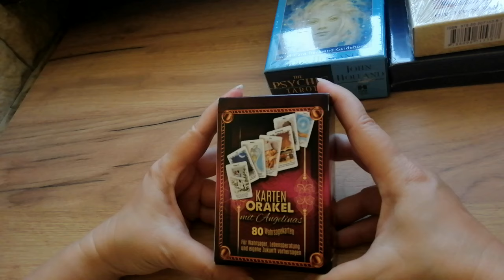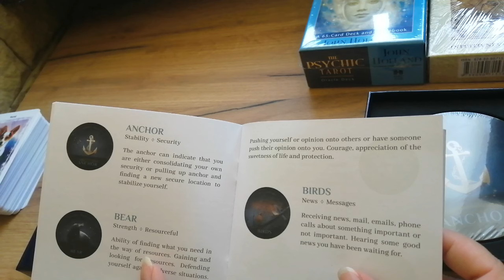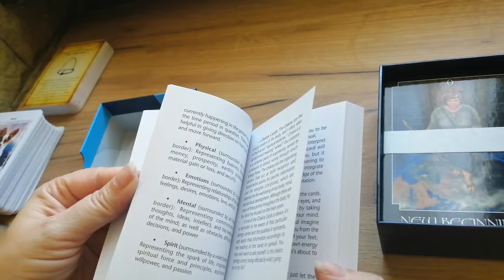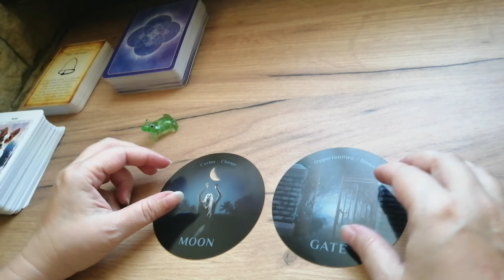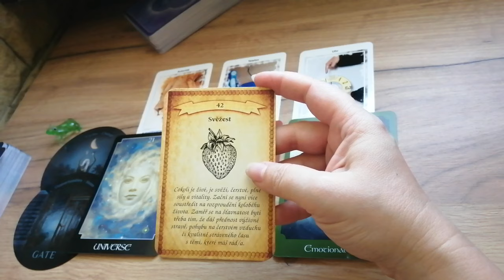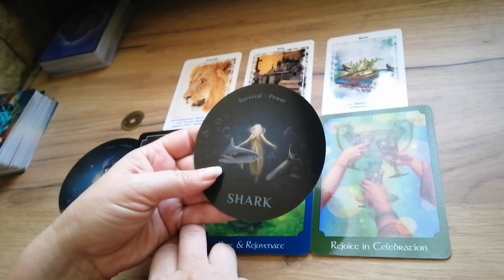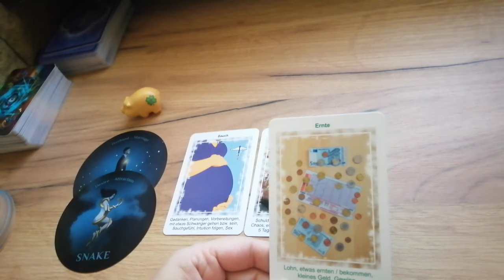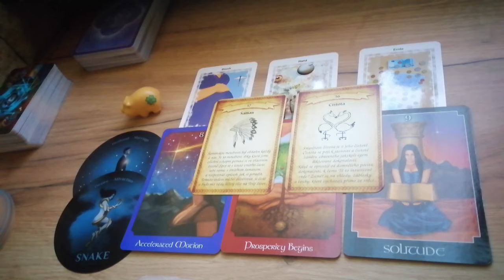Jaké poselství vám přináší nové karty? 🌟🙏🕊️😉 Výběr ze 3 symbolů 🃏 unboxing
- Karetní sada: Karten Orakel mit Angelinas: 00:00:00
- Karetní sada: Coffee Cup Oracle: 00:10:56
- Karetní sada: Vzkazy v lahvi: 00:19:08
- Karetní sada: The Psychic Tarot: 00:23:50

Výběr symbolů: 00:34:15
1. žabka 🐸: 00:35:00
2. čínská mince 🟡: 00:49:50
3. prasátko 🐖: 01:04:41

Video slouží k zábavným účelům - nemusí rezonovat s každým.